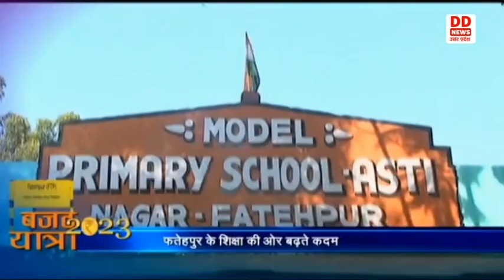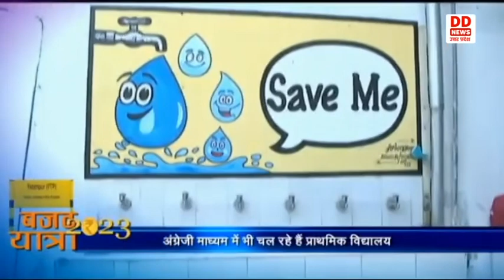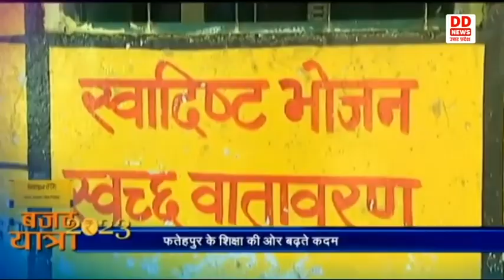आकांक्षी जिला Fatehpur को लेकर एक विशेष रिपोर्ट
आईए देखते है आकांक्षी जिला फतेहपुर को लेकर एक विशेष रिपोर्ट।